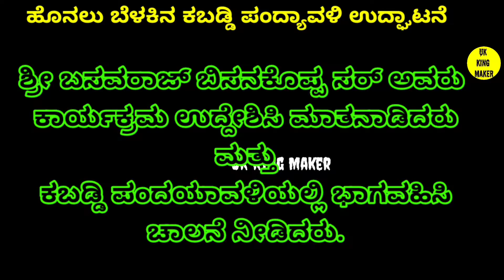ಹೊನಲು ಬೆಳಕಿನ ಕಬಡ್ಡಿ ಪಂದ್ಯಾವಳಿ ಯಲ್ಲಿ ಡಾಕ್ಟರ ಬಸವರಾಜ್ ಬಿಸನಕೊಪ್ಪ ಸರ್ ಅವರು ಚಾಲನೆ ನೀಡಿದರು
ಶ್ರೀ ರಾಮ ಭಕ್ತ ಹನುಮಾನ್ ಜಾತ್ರಾ ಮಹೋತ್ಸವ ಅಂಗವಾಗಿ ಹೊನಲು ಬೆಳಕಿನ ಕಬಡ್ಡಿ ಪಂದ್ಯಾವಳಿಯನ್ನು ಉದ್ಘಾಟನೆ ಮಾಡಿ ಚಾಲನೆ ಮಾಡಲಾಯಿತು

ಹನುಮಾನ್ ಜಾತ್ರಾ ನಿಮಿತ್ಯ ಹಿಡಕಲ್ ನಲ್ಲಿ  ಕಬಡ್ಡಿ ಪಂದ್ಯಾವಳಿ ಅತಿ ವಿಜೃಂಭನೆಯಿಂದ ಜರುಗಲಾಯಿತು